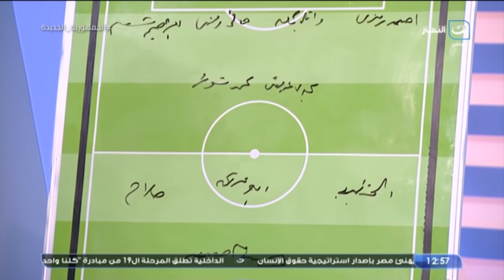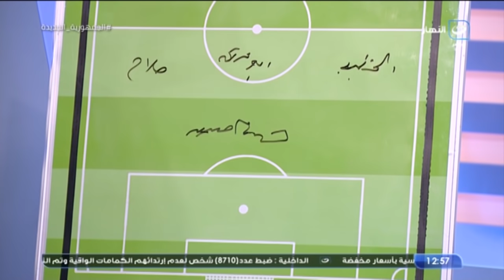التشكيل التاريخي لمصر برؤية مجدى عبد العاطى "مدرب نادى فاركو"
اوضة اللبس | التشكيل التاريخي لمصر فى نظر مجدى عبد العاطى "مدرب نادى فاركو"